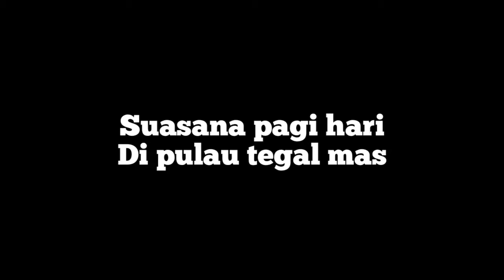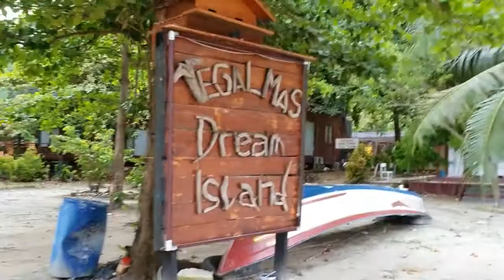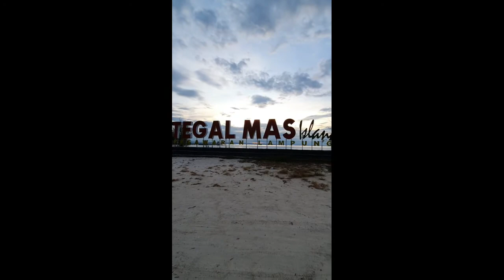Suasana pagi di pulau Tegal Mas||liat kura kura pengen di gendong!!||explore Lampung